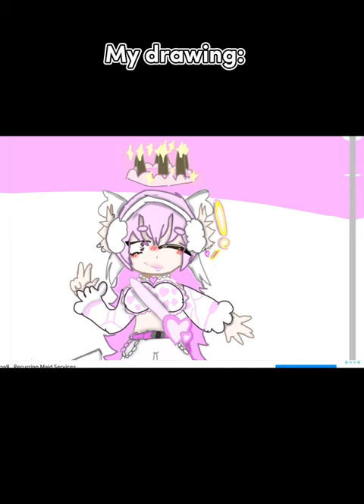I drew @RemsPlays royal high character:)